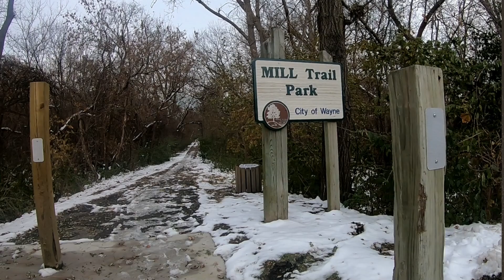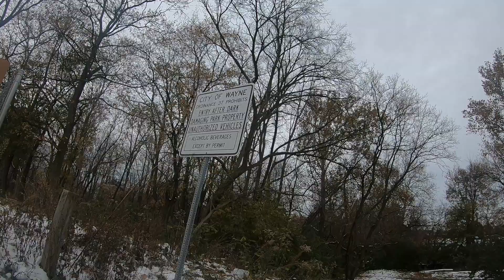Mill Trail and Goudy Park, Wayne MI (2019)